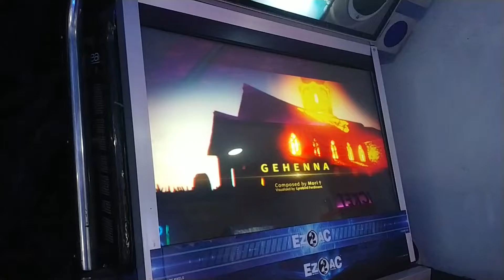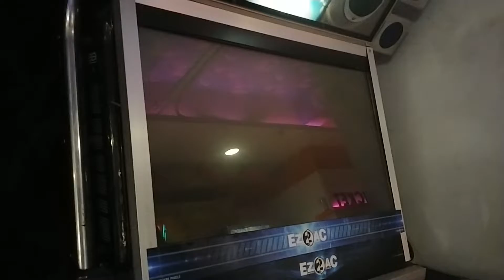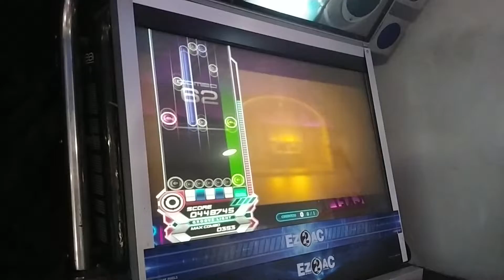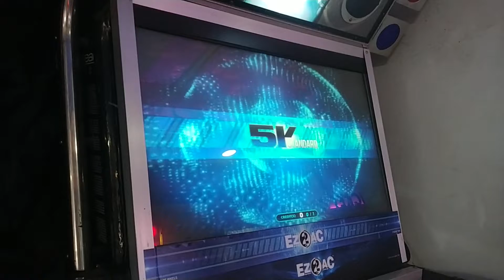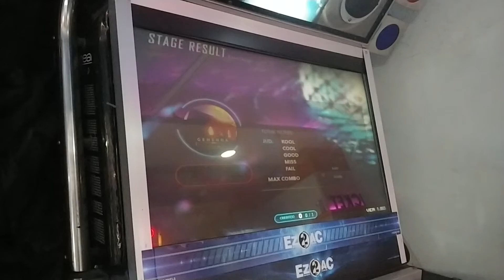【EZ2AC】5K GEHENNA GEHENNA GEHENNA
개똥배를제일잘치니 아직 발광폼이 개판인